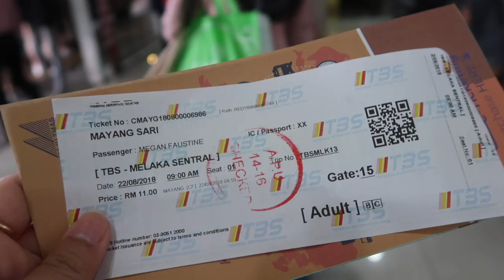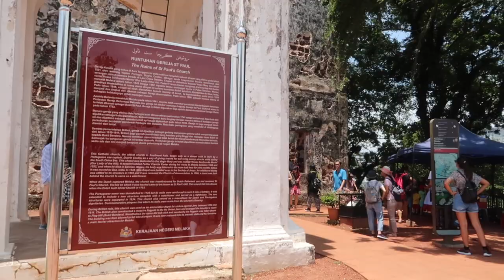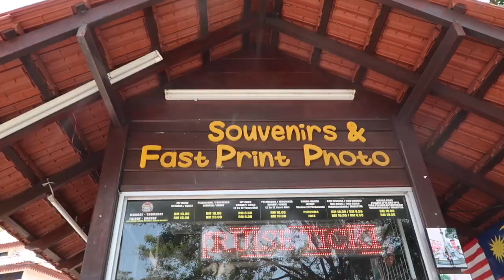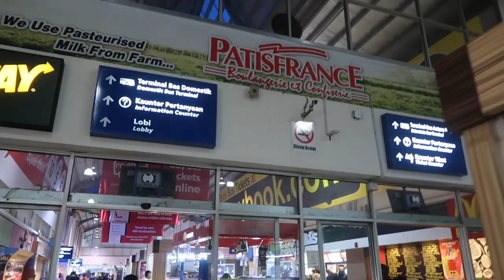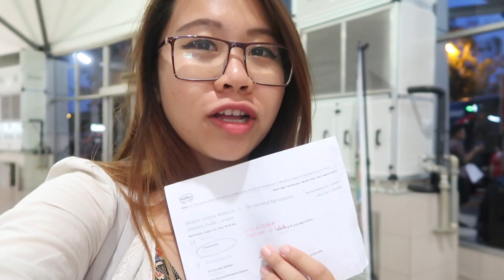[MALAYSIA] Malaka Day Trip, Bisa ke 5 Tempat!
Malaka, salah satu destinasi popular di Malaysia yang bisa TRAVELs kunjungi dalam satu hari saja, tanpa menginap! Semua tempat wisata popularnya juga terbabat habiisss!

SPECIAL THANKS:
Music